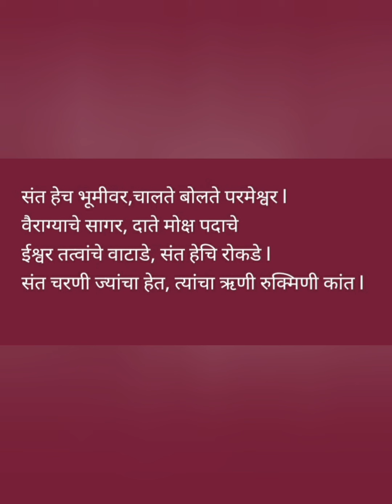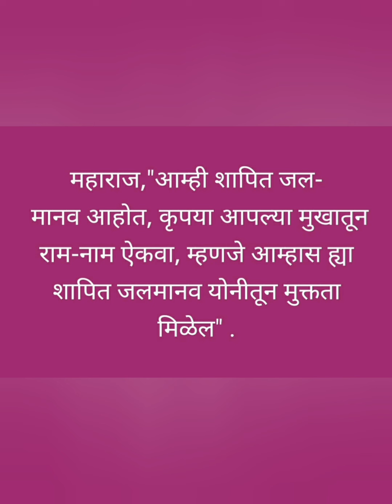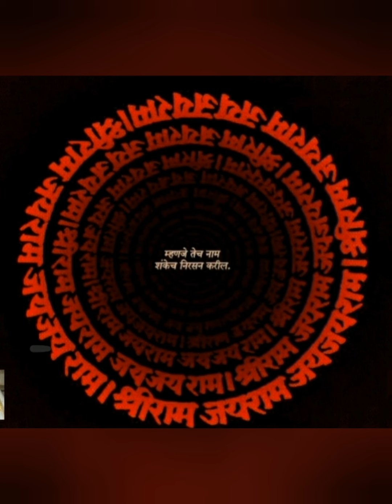309#श्रीराममहाराजांनी गुरुआज्ञनेने जलमानवांचा उद्धार केला, व्याघ्र बछड्यांनी,त्यांचे पाय चाटले.